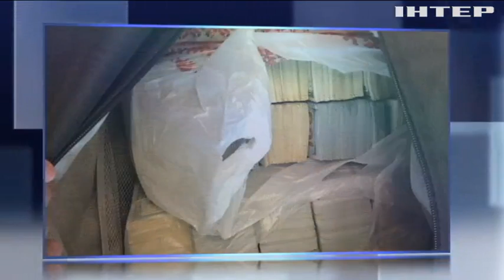В Украине задержали 23 чиновника времен Януковича